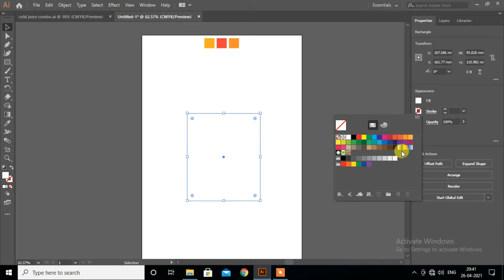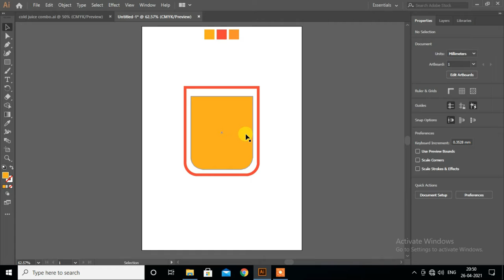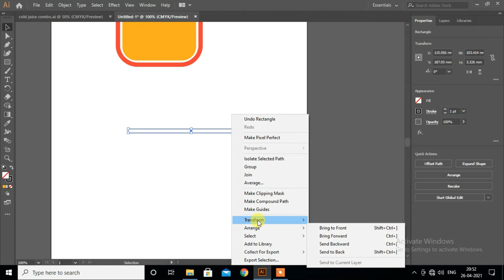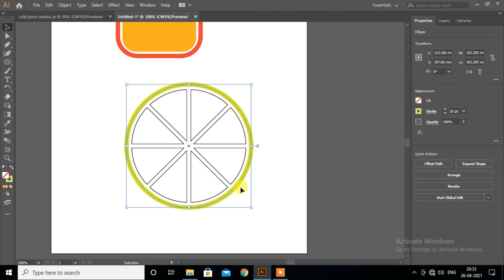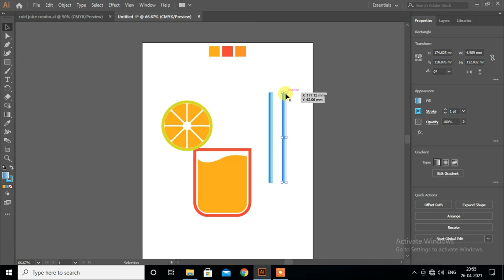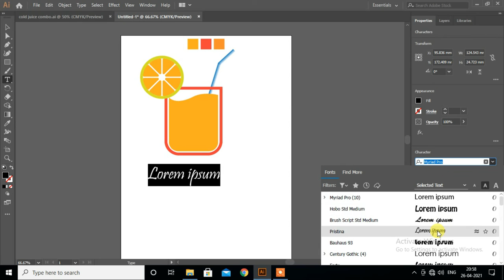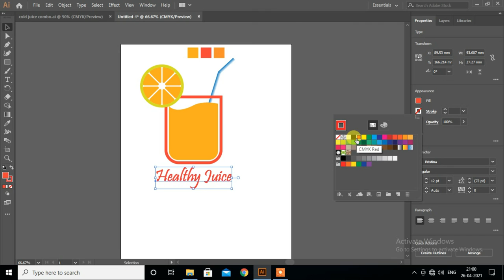Illustrator Logo design for Fiverr order